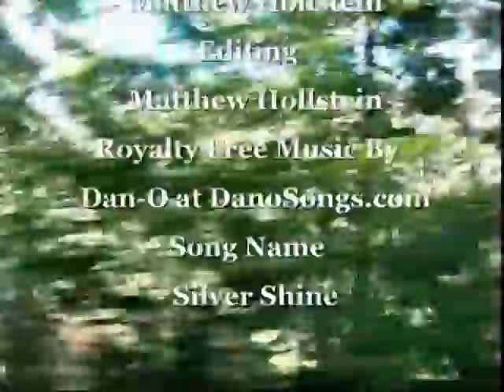Russian Gulche, California Coast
Video Footage - Matthew Hollstein
Video Editing - Matthew Hollstein